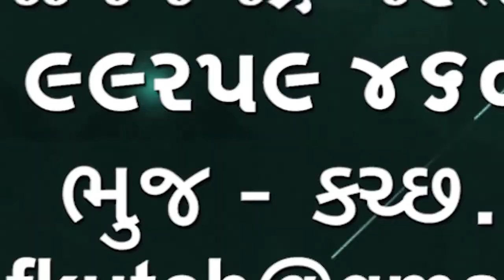રાપર તાલુકાના ભીમદેવકા નજીક ઘાસ ભરેલી ટ્રકમાં આગ લાગી વીજ વીજવિભાગ સામે રોષ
રાપર તાલુકાના ભીમદેવકા નજીક ઘાસ ભરેલી ટ્રકમાં આગ લાગી વીજ વિભાગ દ્વારા નીચા નમી ગયેલા તાર બાબરે અનેક રજૂઆતો છતાં કોઈ કાર્યવાહી ન થતાં બનાવ બન્યો હતો ભુજ કચ્છ